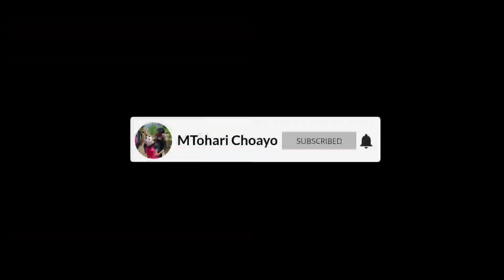Ban Serep || Arak-Arakan Burok BINTANG PANORAMA Live Karang Mangu